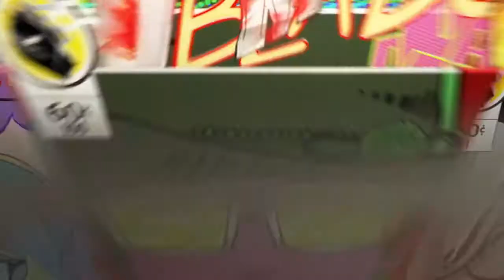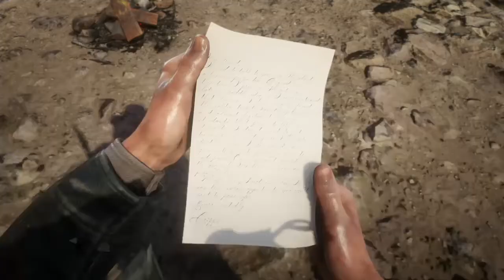Red Dead Online MOONSHINER FULL EPISODE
Episode 2 - Red Dead Online: Moonshiner